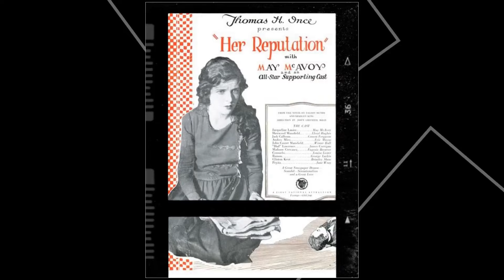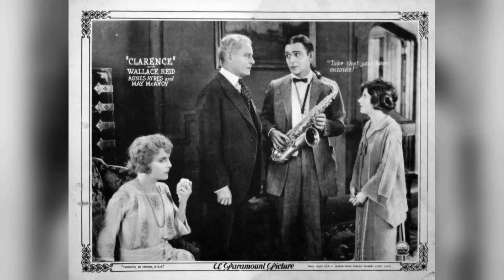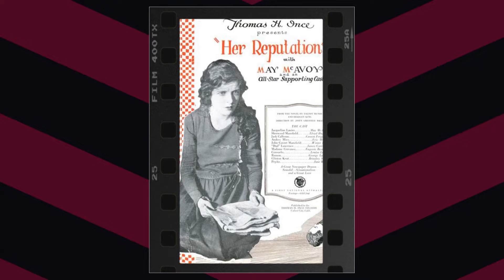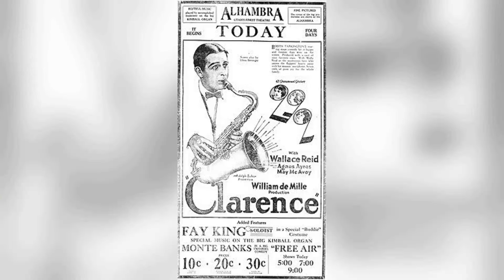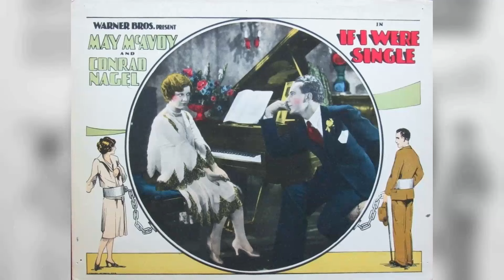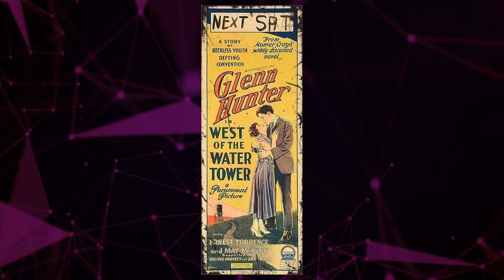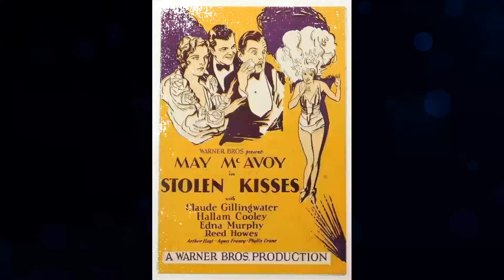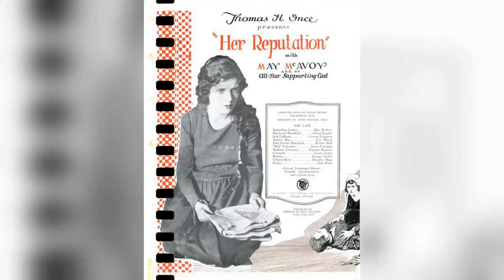May McAvoy: An Classic Gem Nobody Remembers Anymore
🌟 Join me as we explore the timeless tales and mesmerizing performances of May McAvoy.

Get ready to relive the golden era of Hollywood as we delve into May McAvoy's most celebrated roles, their rise to stardom, and the fascinating stories that shaped their legendary career. 🌠

Lights, camera, action! 🎞️ Let's dive into the enchanting world of Classic Hollywood with May McAvoy as our guide. Join me in